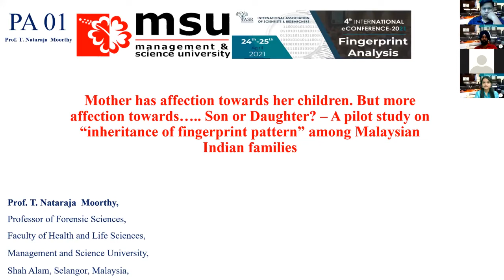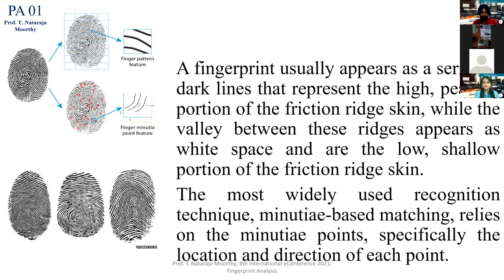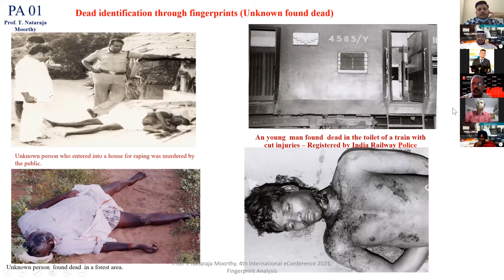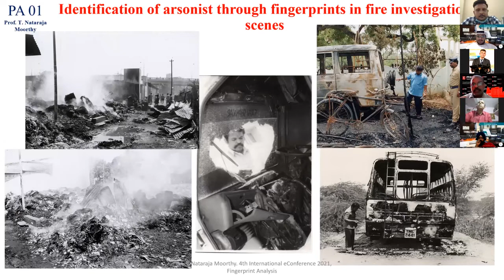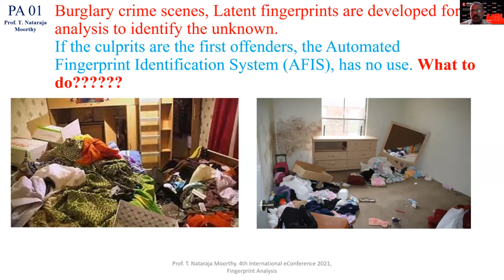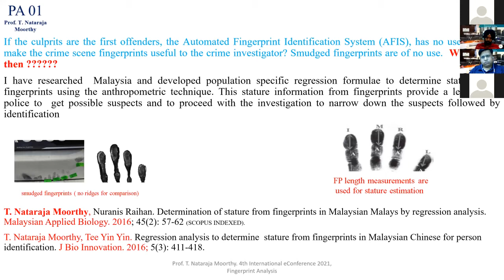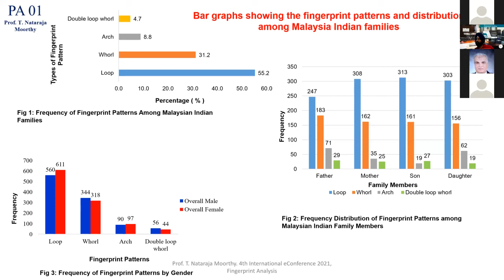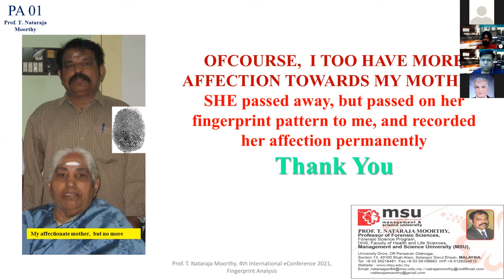PA 01 - Prof. T. Nataraja Moorthy : Inheritance of Fingerprint Pattern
Biometrics is a science that uses people's physical or biological features to identify them. Fingerprinting is one type of biometrics. Prof. T. Nataraja Moorthy has revealed the results of a pilot study he conducted on fingerprint pattern inheritance among Malaysian Indian families, in which he discovered whether the mother has more affection for her son or daughter.